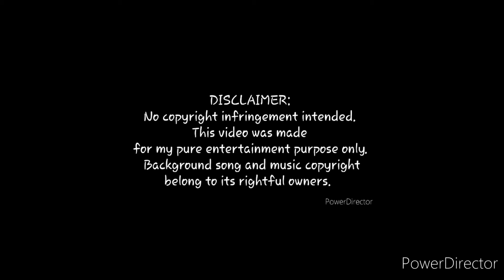Drew in SCPS First 2 Gun Match